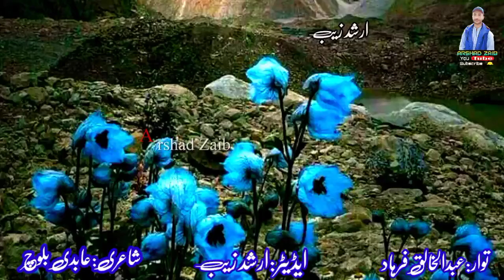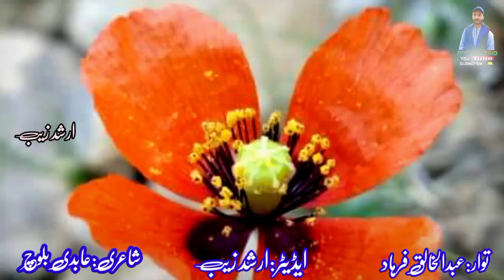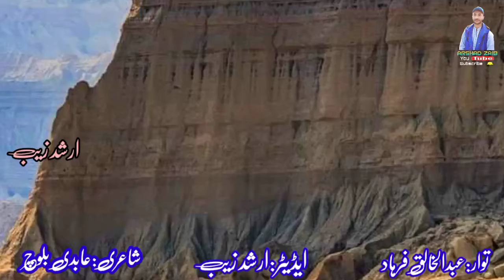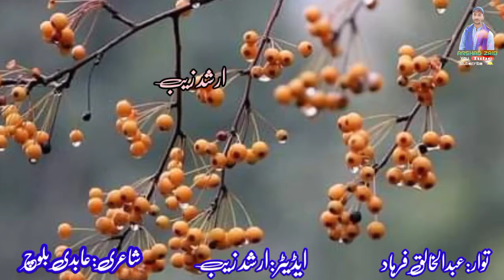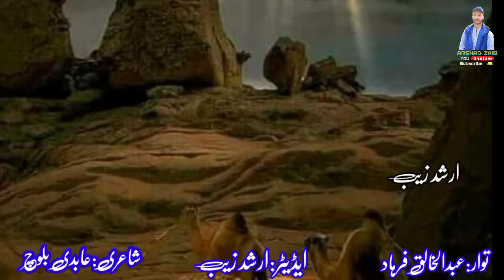PANG O\\MEDAN AT KANA\\LYRICS;ABIDII BALOCH\\Abdul Khaliq Farad Song\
Arshad Writes-